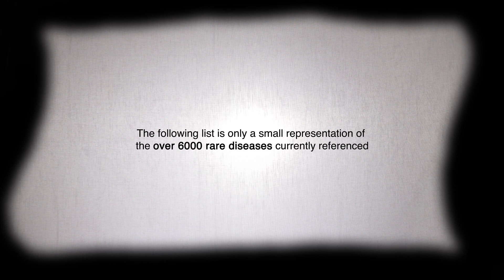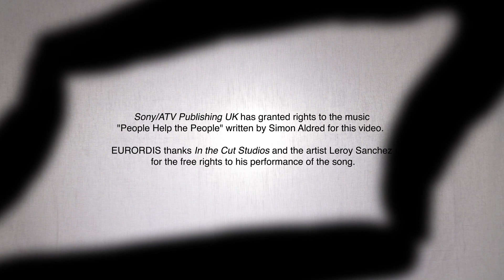The Official Rare Disease Day 2015 Video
This beautiful was created by EURORDIS, the founder of Rare Disease Day, for the rare disease community.

Following the Rare Disease Day theme Living with a Rare Disease, the 2015 video poignantly recognizes the millions of families, friends and carers whose daily lives are impacted by rare diseases.

A big round of applause goes out to the many individuals involved in the creation of the video. Special thanks to video participants Rita, Pietro and Beatrice who are each living with a rare disease, as well as their family members who accompanied them to the filming of the video. Thanks also to UNIAMO, the Italian national rare disease alliance, for making the video production possible and to director Carlo Hintermann, animators Lulu Cancrini and Marco Varriale and all of their team for their in-kind contribution of the creation and production of the video.

The cooperation between all those involved in this year's video is symbolic of the unity and solidarity that families, professionals, policy makers, researchers and industry are demonstrating by living day-by-day, hand-in-hand with rare disease patients. Get involved today!

Be a part of the Rare Disease Day momentum – share the Rare Disease Day 2015 video and show the world how to live in solidarity day-by-day, hand-in-hand.